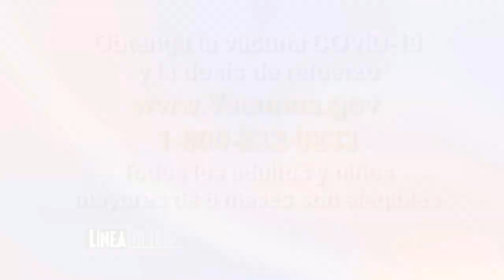¿Tiene un adulto mayor de 65 años en casa? ¿Quiere protegerl@? Este corto video le interesa mucho!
Cuando se trata de su salud, lo mejor siempre es escuchar a los expertos. La Doctora Izquierdo, especialista en medicina geriátrica, nos explica cuáles son las medidas para proteger a los mayores de 65 años en casa, especialmente considerando que son la población más afectada durante la pandemia (el 90% de las muertes son de este grupo).

Dice la Doctora Izquierdo: "esto no es de yo, yo, yo... es un asunto de comunidad".

Si usted o sus hij@s aún no se vacunan o necesitan agendar una cita para su dosis de refuerzo (booster), Edu-Futuro, CDC Foundation y Urban Institute los invitamos a agendar su vacuna:

Es un procedimiento fácil y completamente seguro (no se comparte su información personal).

Línea Directa es una producción de Edu-Futuro con la conducción de Andrea Sarralde, múltiple ganadora del premio Emmy.